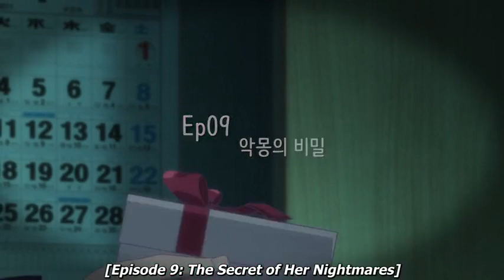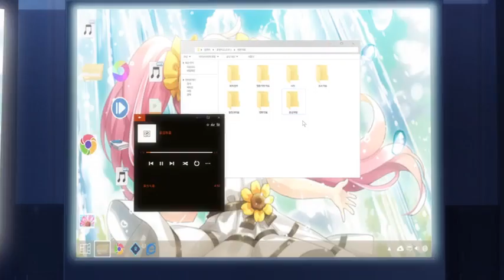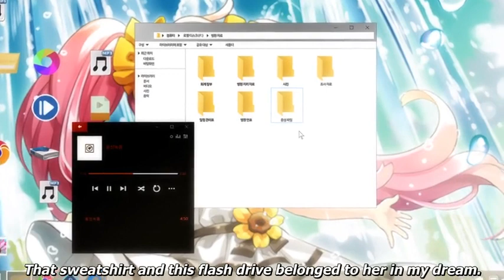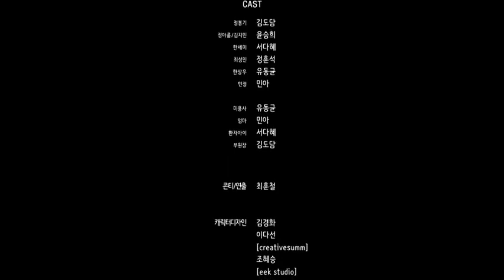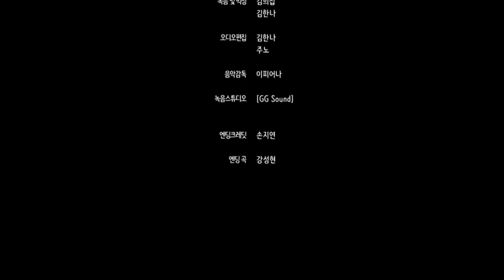When I Woke Up I Became aBagel Girl Episode 9 English subbed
Bong Gi used to have dreams of making something of his life. But now all that seems like a distant memory. He has become fat, lazy, unemployed, and altogether unlovable. In the real world, people are grossed out by him. He has never had a girlfriend and he spends his late nights fantasizing about women whose pictures he leers at on the internet. His own life appalls him, but he has one escape – his online life. Gaming has become his everything, and he excels at it.

After another long, lonely night of gaming, he wakes up – and is shocked to find that he has transformed into a woman. Or to be more precise, a woman who looks a lot like those he used to lust after online! Confused, he does not know where to turn – so looks for answers on the net. He encounters a young woman in a chat forum named Sae Mi, who offers him advice. He soon falls for her charms – which makes things complicated to say the least. And things get even more bizarre when he attempts to take revenge on Sang Woo, a school bully who turns out to be Sae Mi’s older brother!